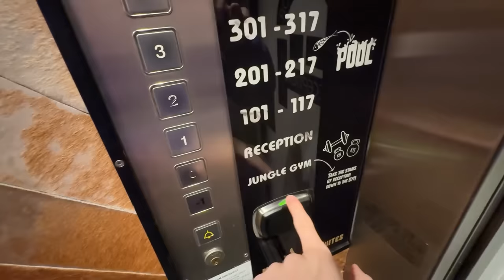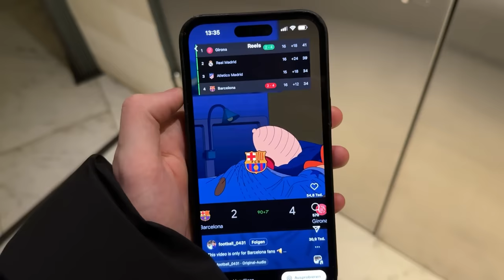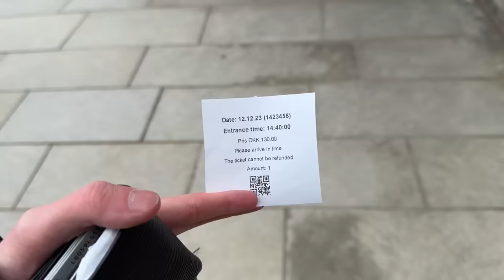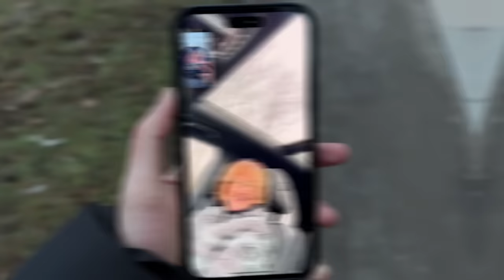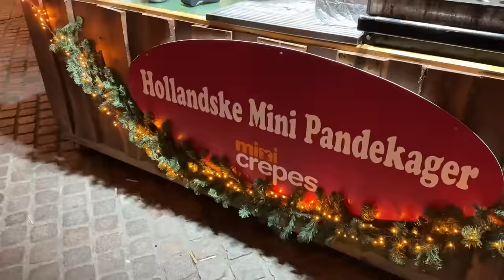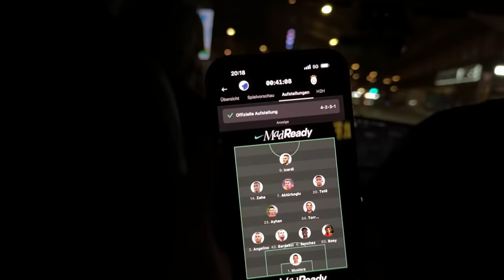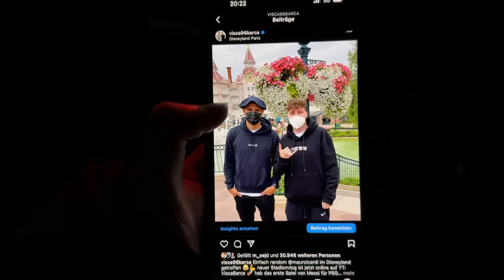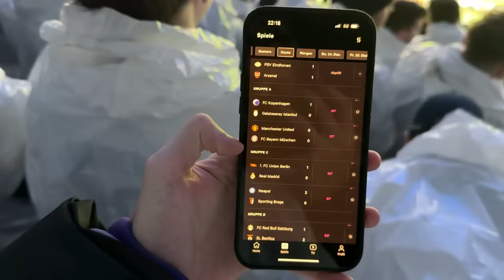FC Kopenhagen vs. Galatasaray - UCL Stadionvlog 🦁🇩🇰 | Es geht um alles… 🔥 | ViscaBarca